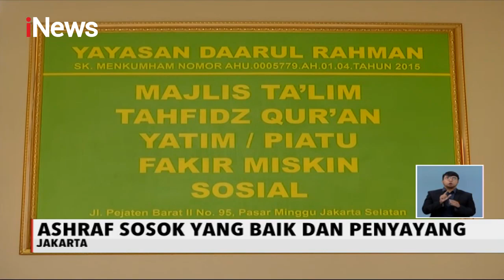Hadiri Tahlilan, Kediaman BCL Ramai Dikunjungi Kerabat dan Tetangga - iNews Siang 21/02